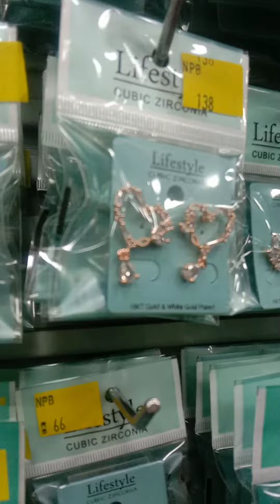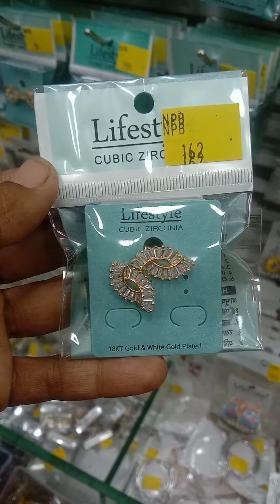Cubic Zirconia stud earrings collection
Earring collection